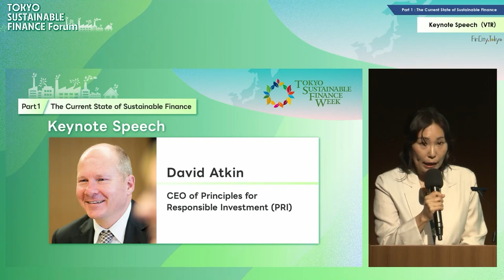2 TSFF2024 Keynote Speech（VTR）